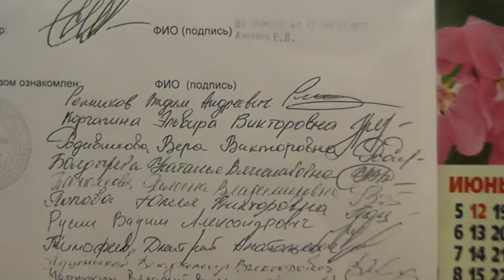Беспредел и моббинг на ВЗКА!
Такой  вот беспредел творится!